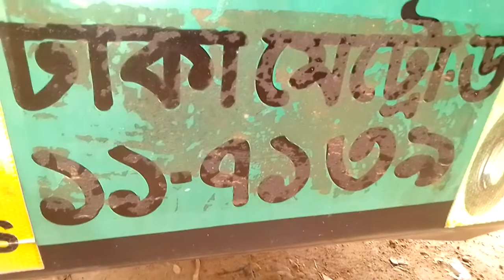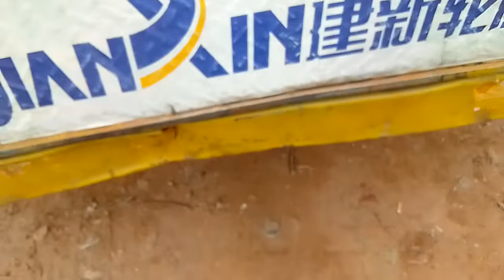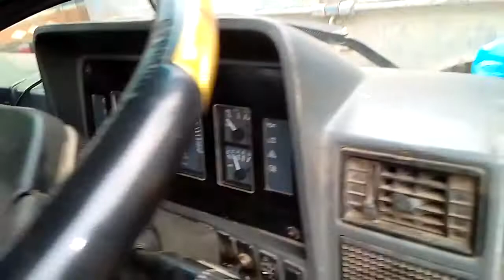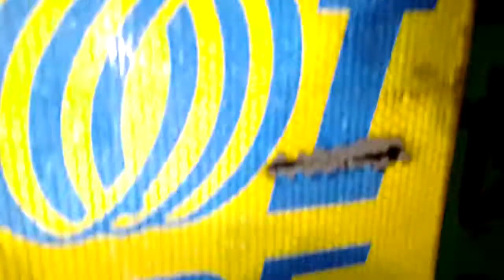2017 সালের 12মাসের 709 _14ফুটের রানিং গাড়ি বিক্রয় হবে ডিটেইল জানতে কলঃ01704850321(যশোর